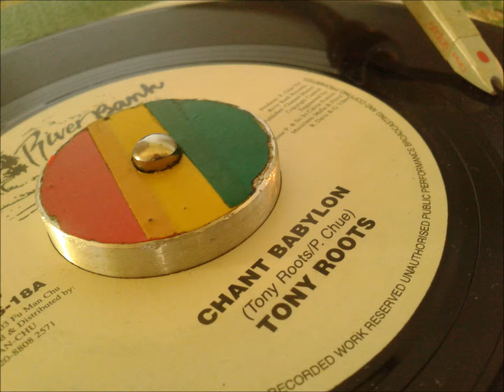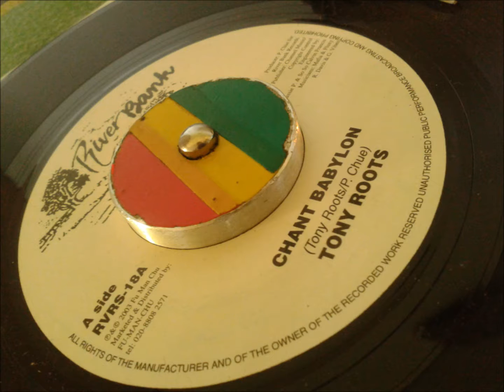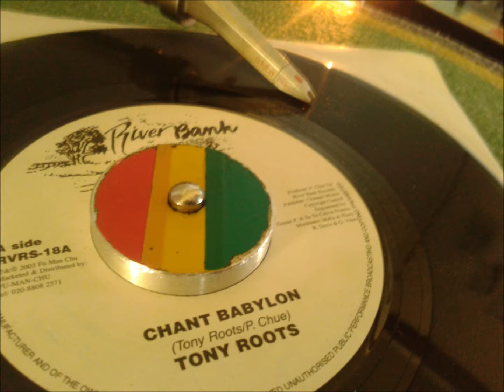Tony Roots - Chant Babylon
7in River Bank Records ‎– RVRS-18
Producer – P. Chue.
Made In UK.